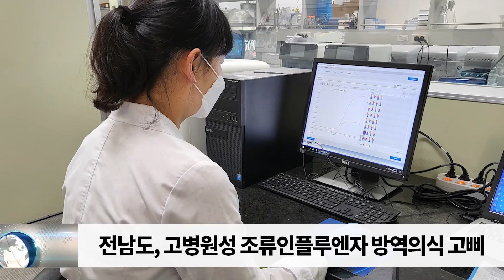전남도, 고병원성 조류인플루엔자 방역의식 고삐 /SDATV 신동아방송뉴스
전라남도는 9월까지 5개월 동안 고병원성 조류인플루엔자를 막는데 가장 중요한 가금 관련자의 차단방역 의식과 방역 시설 수준을 한 단계 높은 수준으로 끌어올리기 위한 현장 위주 방역 교육을 추진한다고 밝혔습니다. 이번 교육은 차단방역 전문가를 초청해 생산자단체와 계열사 합동으로 진행합니다. 맞춤형 교육을 위해 계열사 현장 소장, 가금농가, 상하차반, 축산차량 운전자로 역할을 구분해 추진합니다. 교육 대상 분야별로 차단방역의 이해도를 높이기 위해 과거 발생원인, 철새 및 영농활동 연관성, 역학조사 과정에 확인된 미흡 사항, 각 대상별 위험요인과 중점관리 방안을 소개합니다. 방역 시설이 우수한 농장을 직접 방문해 운영 상황을 확인하는 등 현실감 있는 교육을 진행할 방침이라고 밝혔습니다. 전도현 전남도 동물방역과장은 “전 세계적으로 고병원성 조류인플루엔자가 지속해서 발생하고 있어 2022~2023년 겨울철에도 철새 간 교차감염으로 국내에 유입될 가능성이 높다”며 “민관이 합심해 방역의식을 높이고 방역시설을 보강해 올 겨울을 대비하겠다”고 말했습니다.